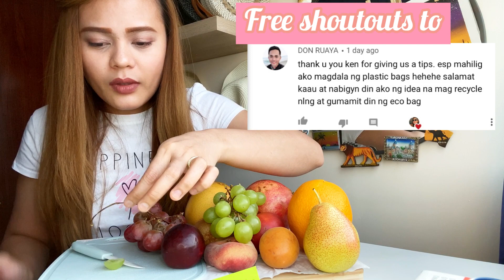AFFORDABLE DUBAI? FRUIT CHALLENGE WORTH AED 20.00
AFFORDABLE DUBAI?
FRUIT CHALLENGE WORTH AED 20.00

Musician: @iksonmusic

Catch me up:
Facebook: Ken Mae Viscayno David
Facebook Page: Ken Mae Travel Art Vlogs

Ken Mae David🎨👩‍🎨